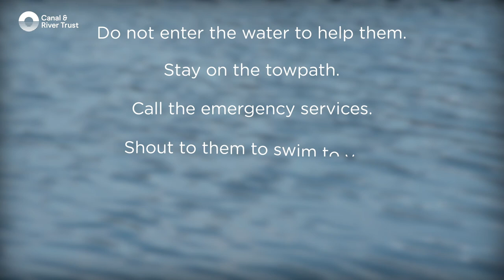What to do if you find someone struggling in water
Would you know what to do if you saw someone in the water?
Shammi from the West Midlands Fire Service gives you the best advice for helping someone who has fallen in the water. Watch this video and BeWaterSafe